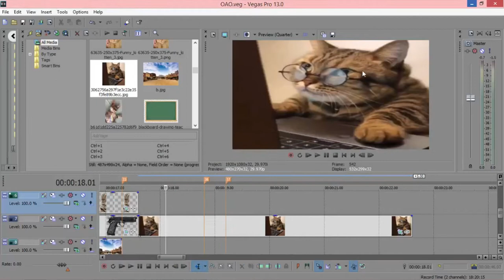Cavity Fairy - OAO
started making europop and im having a freakin blast